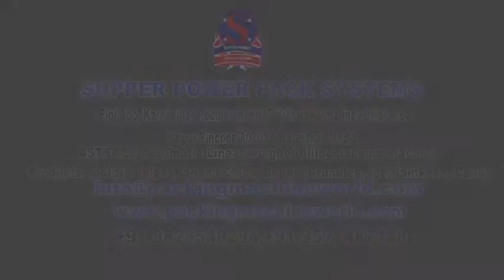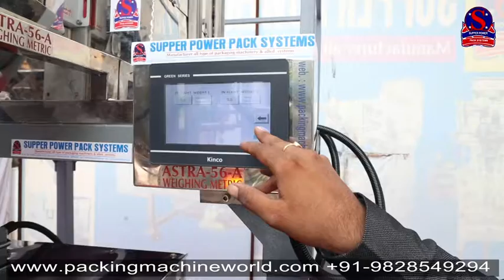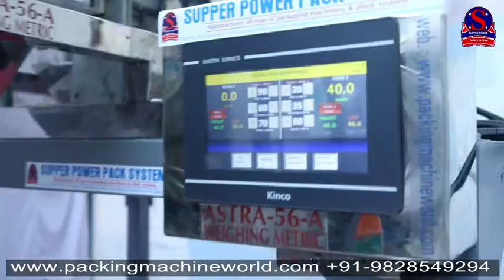Peanuts Snacks Packaging Solutions, Food Packaging Machine for Peanuts Snack Food Packing System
कुरकुरे भारत में एक लोकप्रिय आहार है जिसे कॉर्नमील, चावल के व्यंजन और कई प्रकार के मांसपेशियों से बनाया जाता है। यह मेरे कुरकुरे रूप और स्वाद के लिए जाना जाता है। जैसे- कुरकुरे और इसी तरह के अन्य दस्तावेजों की मांग बढ़ती जा रही है, वैसे-वैसे कुशल पैकेजिंग लेखांकन की भी आवश्यकताएँ बढ़ती जा रही हैं।

कुरकुरे वसायुक्त ग्रान्यूल्स पैकिंग मशीन एक प्रकार का पैकेजिंग उपकरण है जिसे विशेष रूप से कुरकुरे मीठे और अन्य समान पैकेजिंग को घरों और कुशल तरीके से पैकेज करने के लिए डिज़ाइन किया गया है। ये मशीन सुनिश्चित करने के लिए विभिन्न प्रकार की तकनीकों का उपयोग करती हैं कि दस्तावेजों को ठीक से पैक और सील कर दिया गया है, जिसमें वर्टिकल फॉर्म-फिल-सील तकनीक, मल्टीहेड वेइगर और ऑगर फिलर्स शामिल हैं।

पैकेजिंग प्रक्रिया आम तौर पर दस्तावेज़ को हूपर या अन्य प्रकार के मैकेनिज्म में लोड करने के साथ शुरू होती है। मशीन फिर प्रत्येक पैकेज के लिए टैग की सही मात्रा का मूल्यांकन किया जाता है और संबंधित लोगों के लिए पोस्ट बेल्ट, सेंसर और अन्य उपकरणों की एक श्रृंखला का उपयोग करता है। इसके बाद इसे अलग-अलग बैग में डाला जाता है, जो पैकेजिंग सामग्री के लगातार रोल से बनते हैं। बैगों को फिर हीट, प्रेशर या दोनों के संयोजन का उपयोग करके सील कर दिया जाता है।

कुरकुरे वसायुक्त ग्रैन्यूल्स पेकिंग मशीन निर्माता की विशिष्ट आवश्यकताओं के आधार पर अलग-अलग और शटरिंग में उपलब्ध हैं। कुछ चीजों को उच्च गति वाली उत्पादन योजनाओं के लिए डिज़ाइन किया गया है, जबकि अन्य छोटे कार्य अधिक संभव हैं। कई मशीन कई अतिरिक्त विशेषताएँ भी प्रदान करती हैं, जैसे दिनांकित और शटर कोडिंग, स्वचालित बैग खोलना और इन-लाइन बहना।

कुल मिलाकर, कुरकुरे वसायुक्त ग्रैन्यूल्स मशीन की दक्षता में वृद्धि और इसकी पैकेजिंग प्रक्रिया को बनाने के लिए किसी भी निर्माता के लिए एक आवश्यक उपकरण है। उन्नत तकनीक और नए डिजाइन का उपयोग करके, ये मशीन सुनिश्चित करने में मदद करती हैं कि कुरकुरे और इसी तरह के अन्य दस्तावेजों से पैक, सील और वितरण के लिए तैयार हैं।
Some examples of features that a multi-function packing machine may include:
Automatic Filling: A machine that can automatically fill a container with a liquid or powder-like product.
Sealing: A machine that can seal containers, such as using heat or pressure to close lids or caps.
Labeling: A machine that can automatically label products or containers, such as printing or sticking labels.
Overall, a multi-function packing machine can streamline the packaging process by combining multiple functions into one machine, reducing the need for multiple machines or manual labor. multi function packaging machine & linear weigher packing machine
SUPPER POWER PACK SYSTEMS
plot 183, karni vihar road 17, vishwakarma industrial Area Jaipur 302013 rajasthan india
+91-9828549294